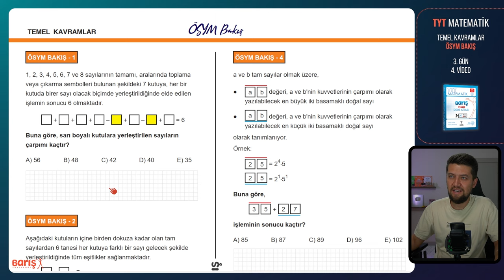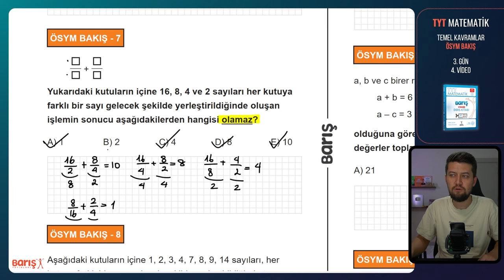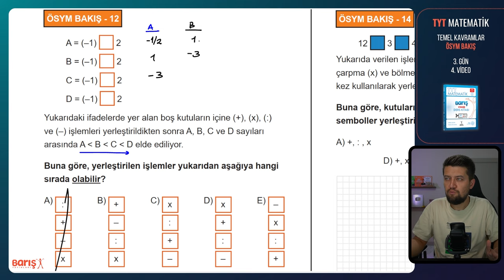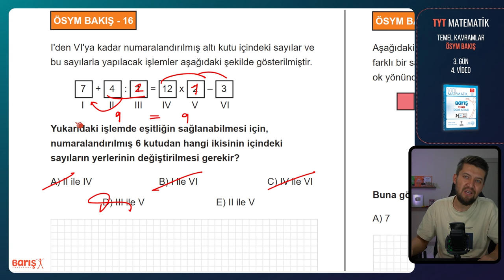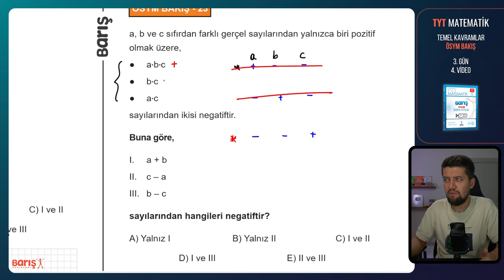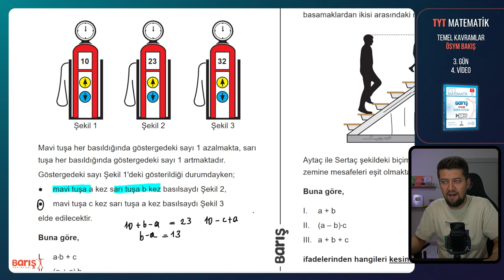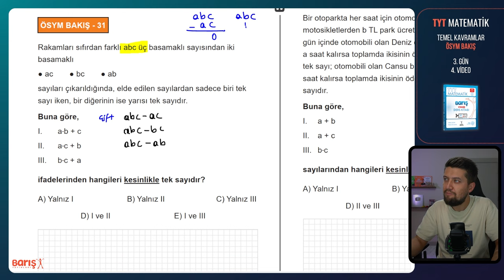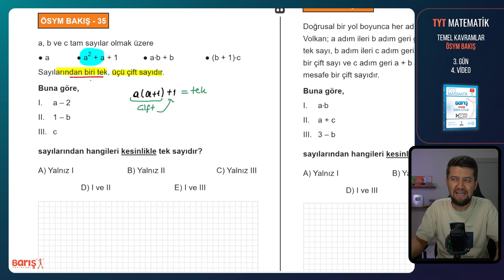Temel Kavramlar - ÖSYM BAKIŞ | TYT Matematik Kampı 3. Gün 4. Video | Barış Yayınları